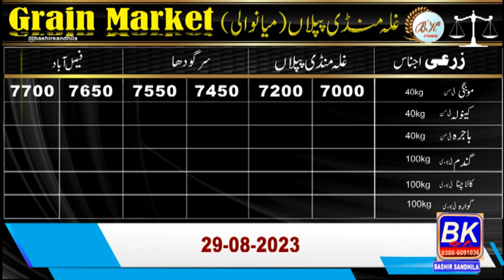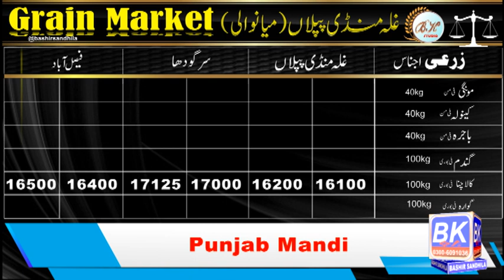How easy to do business in agricultural commodities? Good returns in long period | Bashir Sandhila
1. Market Dynamics:

The agricultural commodities market is highly dynamic. Prices fluctuate based on various factors such as weather conditions, global demand, and geopolitical events. Understanding these market dynamics is crucial for success.

2. Regulatory Environment:

Regulations vary from country to country and even region to region. Navigating these regulations can be challenging, and it's essential to stay compliant with trade laws and environmental regulations.

3. Supply Chain Management:

Agricultural commodities require an efficient supply chain. This includes logistics, storage, and transportation. Managing these aspects effectively can significantly impact your business's success.

4. Risk Management:

Commodity trading involves inherent risks. Weather disasters, crop diseases, and market volatility can lead to substantial losses. Managing and mitigating these risks is essential.

5. Information and Technology:

In today's digital age, access to real-time information and technology is vital. Traders need to stay updated on market trends and leverage technology for efficient trading.

6. Relationships and Networking:

Building strong relationships with farmers, suppliers, and buyers is key to success. Networking within the industry can open doors to new opportunities.

7. Sustainability and Ethics:

Consumers and investors are increasingly concerned about sustainability and ethical practices in agriculture. Embracing these principles can enhance your reputation and market access.

1. The Magic of Compound Interest:

We'll break down the concept of compound interest and how it can turn even modest investments into significant wealth over time. Albert Einstein called compound interest "the eighth wonder of the world." Find out why!

2. Risk Management and Volatility:

We'll discuss how long-term investing can help you weather market volatility and reduce the impact of market downturns on your portfolio. It's all about patience and resilience.

3. Diversification and Asset Allocation:

Learn the importance of diversifying your investments and how it can enhance your long-term returns while managing risk effectively.

4. Time in the Market vs. Timing the Market:

Discover why trying to time the market is a risky endeavor and how staying invested over the long term tends to yield better results.

5. Case Studies and Success Stories:

We'll showcase real-life examples of individuals who committed to long-term investment strategies and achieved financial independence and retirement goals.